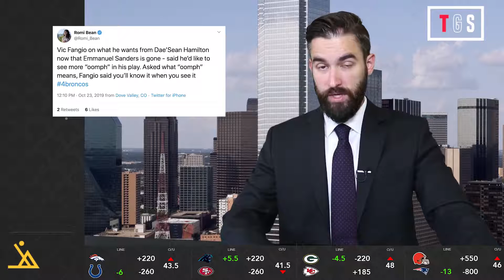Week 8 of the NFL Preview